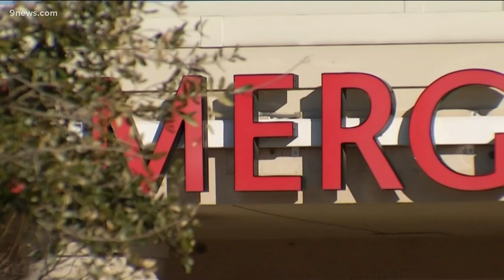The Warrior Way: 9NEWS anchor shares story of overcoming cancer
Now in remission, 9NEWS morning anchor Natasha Verma has found a new mission: Helping people realize they are not alone during difficult times.

9NEWS (KUSA) is located in Denver, Colorado.